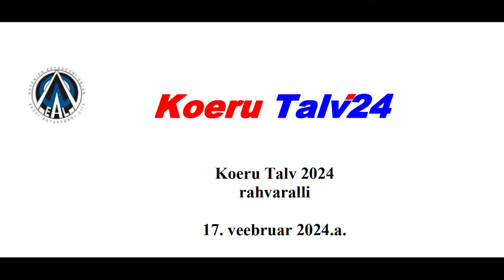Accidentes y errores de Rally 2024 - Tercera semana de Febrero by @chopito Rally crash 5/24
Lo más destacado del mundo del rally. Incidencias más destacadas ( errores, accidentes, recuperaciones...) de los últimos rallyes.
Esta semana...

00:00 - CRASH 🏁 Rallye des Roches Brunes 2024
Colabora:
-Rally Sud: @RALLYSUD84

00:10 - (INTRO)

01:00 -🏁 WRC Rally Sweden 2024
Colaboran:
-Mad4TarRallying: @Mad4TarRallying
-Geowin97 Car Channel: @Geowin97CarChannel
-FFM Rallyvideos: @ffmrallyvideos
-M4S Rallymagazine: @motorsport4sale
-Ludorallye vidéo: @ludorallyevideo7386
-AP Sport: @ap-sport

04:29 -🏁 Rallye Haute Vallée d'Azergues 2024
Colaboran:
-Yann42Rallye: @yann42rallye
-TitouRallye42: @titourallye42
-FUN RALLY 58: @FUNRALLY58
-AxelBresseRallye: @axelbresserallye
-HB Rallyes42: @HBRallyes42

07:13 -🏁 Rahvaralli Koeru Talv 2024
Colaboran:
-Saarlane Media: @SaarlaneMedia
-Aivo Jurken RallyTV: @AivoJurkenRallyTV
-A.L.CARVIDEOS: @a.l.carvideos
-SAXX1979: @SAXX1979
-Kerten M: @kertenm

12:50 -🏁 Rallye Zorn 2024
Colaboran:
-Pierrot Rallye 54: @pierrotrallye5446
-NGTV MotorsportVideos: @NGTVMotorsportVideos

16:30 -🏁 Bonus Clips
Colaboran:
-Matte Rally Passion: @matterallypassion
-tondahuska rally plus: @tondahuska
-Saarlane Media: @SaarlaneMedia
-Mad4Tar Motorsport Videos: @mad4tarmotorsportvideos
-Motorsport Fans Croatia: @motorsportfanscroatia
-pangazrally: @pangazrally
-rallytourist: @rallytourist
-Hampus Rallyfilmer: @HampusRallyfilmer

20:45 - Créditos Finales
Si grabaste un incidente y quieres que lo muestre en mis vídeos:

📽Comparte con nosotros tus videos, fotos, reportajes, tu equipo...